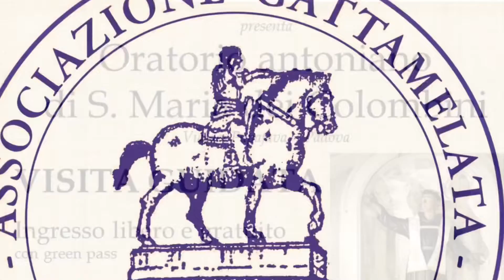Patavinitas 2021. Vetrina delle associazioni culturali.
Lancio di presentazione della manifestazione Patavinitas 2021.
Il programma generale e le informazioni utili per la partecipazione sono scaricabili al seguente